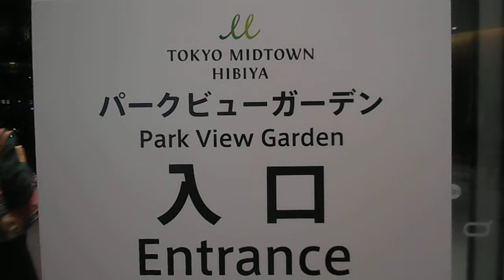DSCN0448東京ミッドタウン日比谷20180329オープン初日 ６階空中庭園→2F